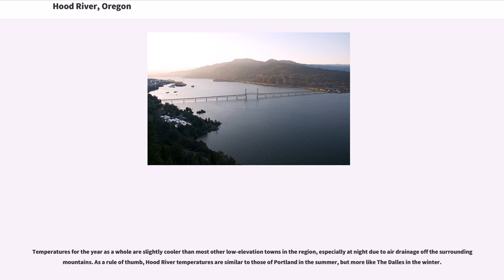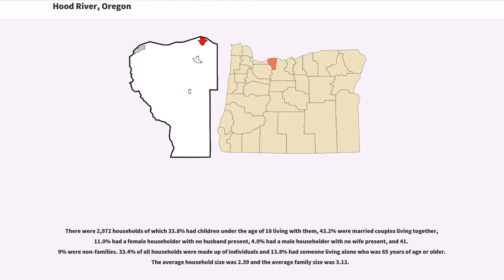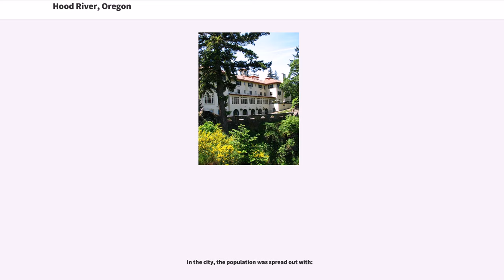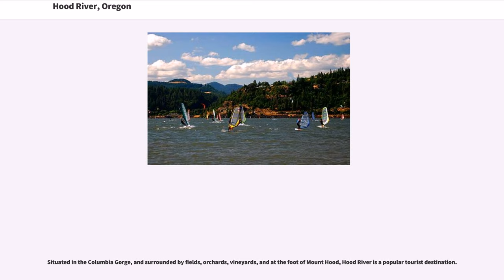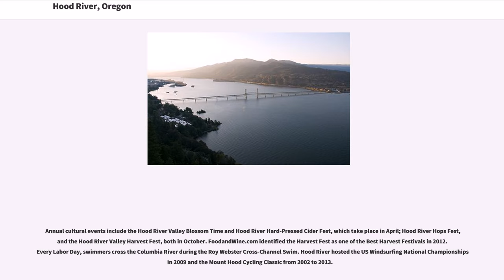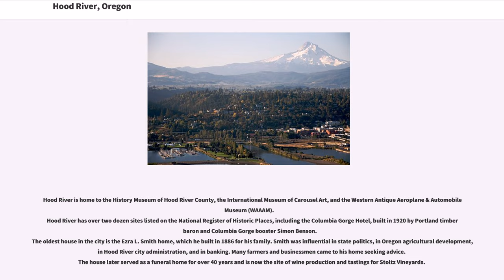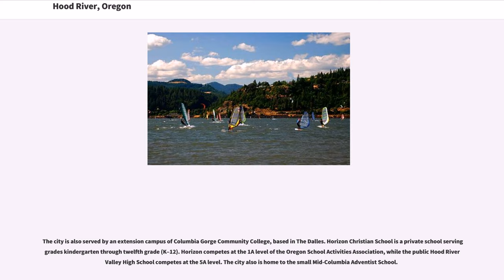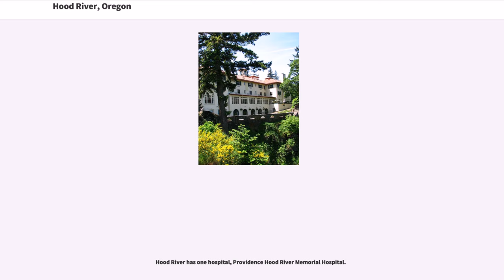Hood River, Oregon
The city of Hood River is the seat of Hood River County, Oregon, United States. It is a port on the Columbia River, and is named for the nearby Hood River. As of the 2010 census, the city population was 7,167.

Hood River (originally called Dog River) post office was established (named by Mary Coe) at the site of the present city on September 30, 1858,
and the city itself was incorporated in 1895. Originally, the city was part of Wasco County, but it became the seat of Hood River County when the county was first established in 1908.

Hood River is at the confluence of the Hood River and the Columbia River in the heart of the Columbia River Gorge. The city is about north of Mount Hood, the tallest peak in the state. It is across the Columbia River from White Salmon, Washington. South of the city is the Hood River Valley, known for its production of apples, pears, and cherries.

Located at the transition zone between wet temperate rainforest to the west, and dry shrub-steppe desert to the east, Hood River has a moderate climate with rainy winters and warm summers, although rainfall there is somewhat less than Portland and other nearby areas in the Willamette Valley. Hood River averages around of precipitation a year, while Cascade Locks, west, receives over , and The Dalles, east, less than . The area is known for its consistently high winds channeling down the Columbia River Gorge.

Temperatures for the year as a whole are slightly cooler than most other low-elevation towns in the region, especially at night due to air drainage off the surrounding mountains. As a rule of thumb, Hood River temperatures are similar to those of Portland in the summer, but more like The Dalles in the winter.

As of the census of 2010, there were 7,167 people, 2,972 hous...